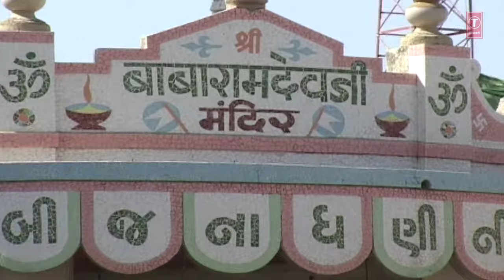AAJ NI GHADI RALIYAMNI - JAY RAMDEV PIR || TRADITIONAL SONG || T-Series Gujarati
T-Series Gujarati presents AAJ NI GHADI RALIYAMNI - JAY RAMDEV PIR || TRADITIONAL SONG

Song Details:
Song: AAJ NI GHADI RALIYAMNI
Album:JAY RAMDEV PIR
Singer: MINAKSHI, MATHUR KANJARIYA
Lyrics:TRADITIONAL
Music Label: T-Series